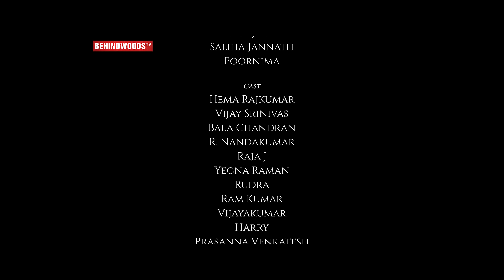Kannagi | Pandian Stores Meena (A) Hema Rajkumar | Horror Short Film